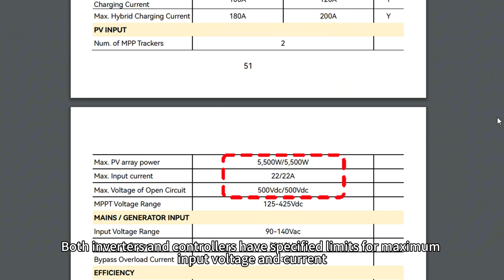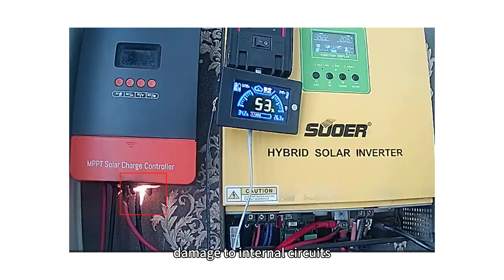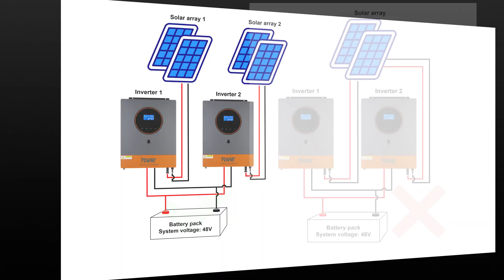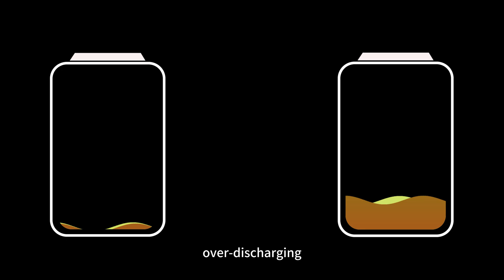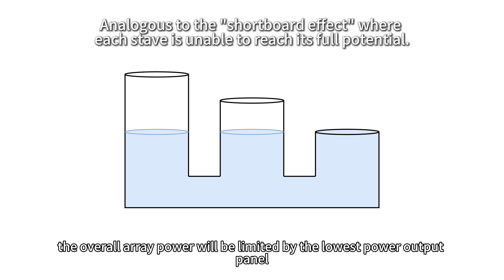TOP Mistakes Installing Solar Power Systems for Your Home (Part 1): Avoid All These for Success!!!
Welcome back to the PowMr channel. In this video, we summarize some common mistakes made during the use of photovoltaic products, along with the adverse consequences of these mistakes. Our goal is to help you avoid these errors and their negative impacts during actual operation.

0:28~1:26❌Using Cables and Protection Devices with Insufficient Ratings
1:27~2:16❌Over-sizing the Photovoltaic Array
2:16~3:13❌Lack of Surge Protection
3:13~4:04❌Ineffective Grounding
4:04~4:45❌Failure to Protect Against Insects and Small Animals
4:45~5:42❌Improper Parallel Connection Between the Inverters or Controllers
5:42~6:43❌Photovoltaic Connections in Controller or Inverter Parallel Systems
6:43~7:42❌Incorrect Parallel Connection of Different Battery Models
7:42~9:17❌Incorrect Series or Parallel Connections of Different Models of Solar Panels